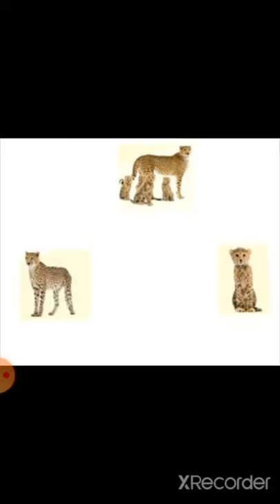Lifecycle of Cheetah